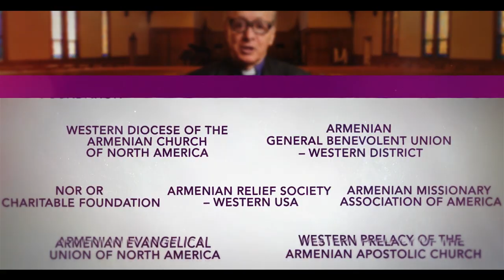The Museum Show Featuring Sona Van & Hovhannes Shahbazyan | Armenian American Museum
The Museum Show episode featuring interviews with Director Sona Van and Singer Hovhannes Shahbazyan discussing the Armenian American Museum and inviting the community to support the Telethon on Sunday, February 17, 2019.

The Museum Show episode aired on Sunday, February 3, 2019.

The Museum Show is hosted by Arshalous Darbinyan and airs on ARTN on Sunday evenings at 7:00PM.

The interview was conducted in Armenian.